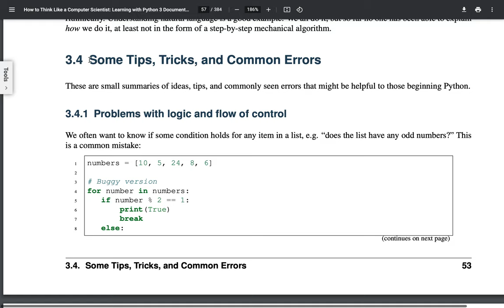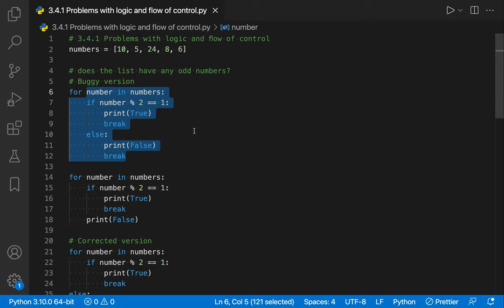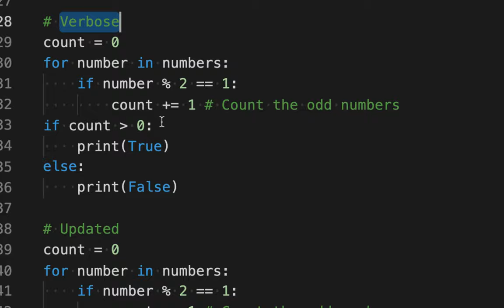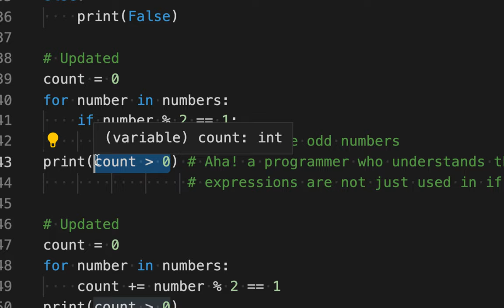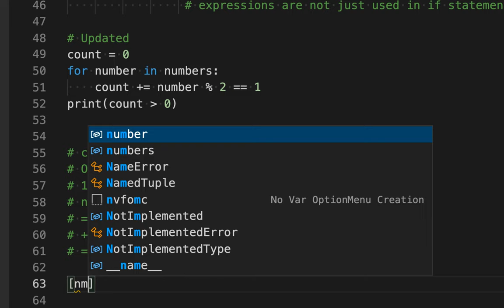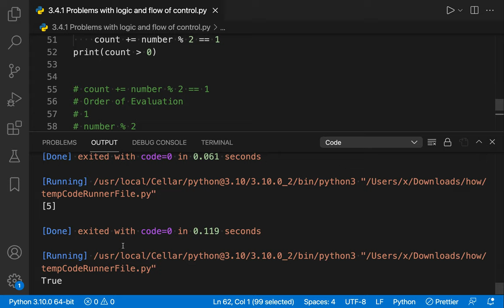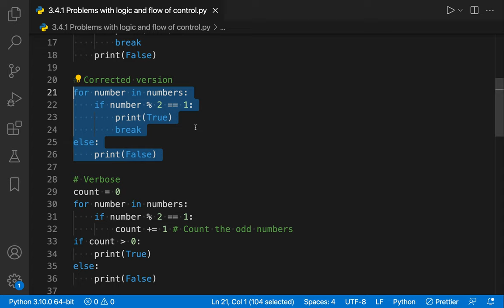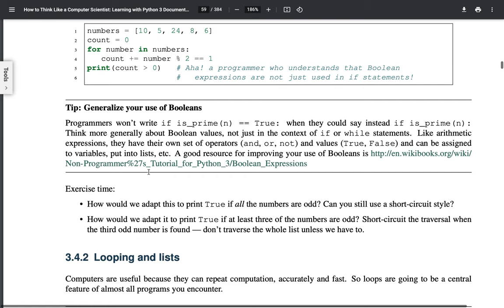[Python] 025 - 3.4.1 Problems with logic and flow of control